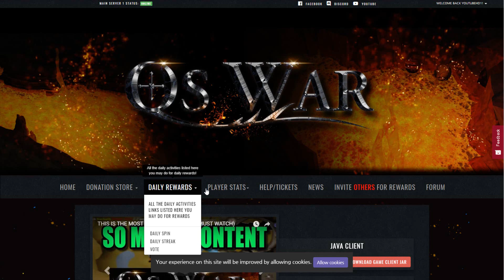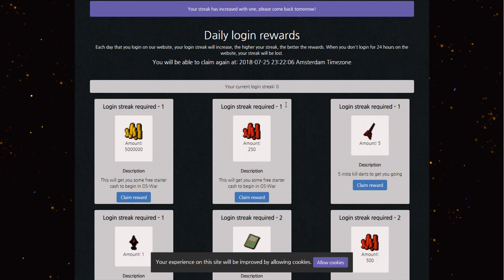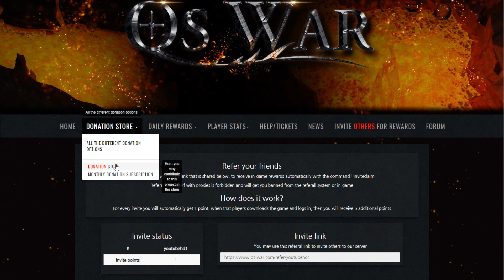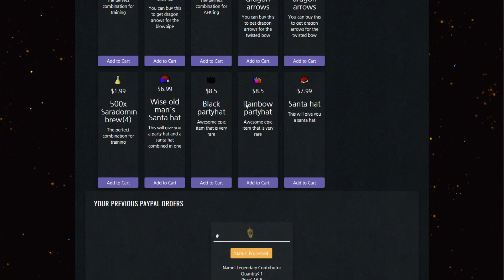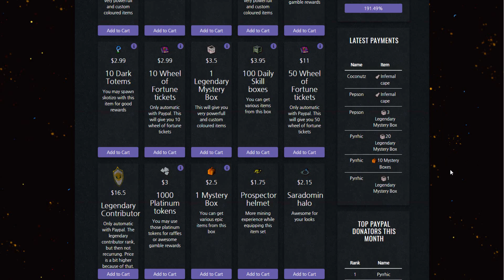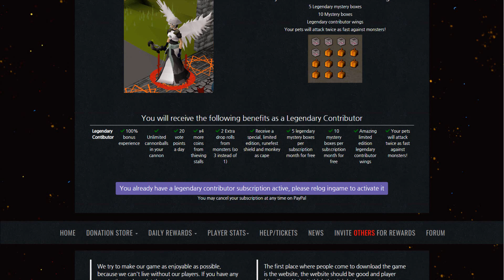THE MOST UNIQUE RSPS 2018!? *MUST SEE* + BIG GIVEAWAY! - OS-War (RSPS)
FIRST 3 COMMENTERS GET FREE MYSTERY BOX
Sometimes I choose the first commenter to win so having post notifications on helps a lot!

Definetly come check out OS-War RSPS, it has amazing content.

In todays video we are doing a server tour in OS-War RSPS. This RSPS is really unique and it has really cool content. You can build your own house, however you want it to look like.

ignore -
yt:quality=high, Runescape, 2007, pking, 07, oldscape, oldschool,
chrisarchieprods, chrisarchie, runeshark, rune, shark, ikelly,
silentc0re, so, wreck3d, sowreck3d, erasergaming, erazergaming, eraser, gaming, friend, in, runescape, alkanrs, number1boss, one, man, army,